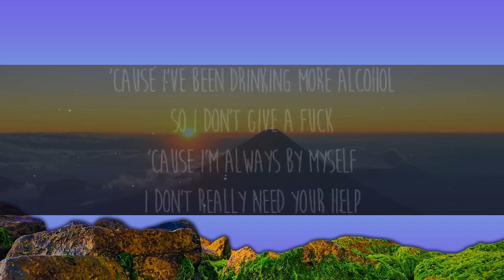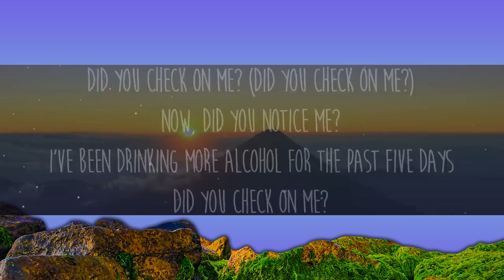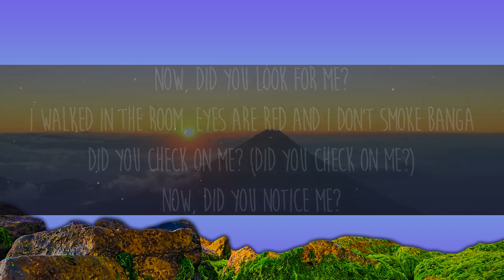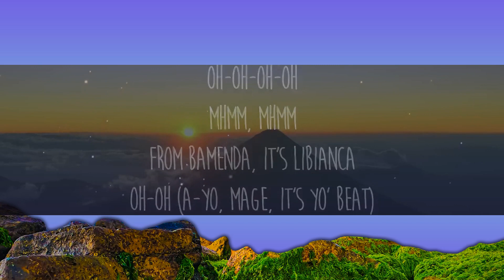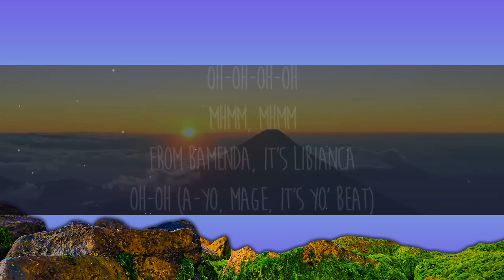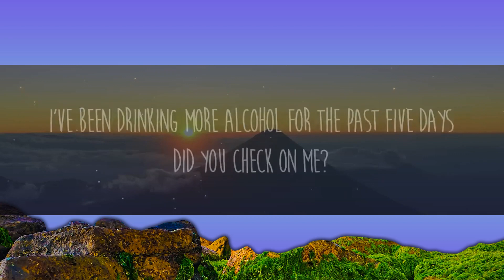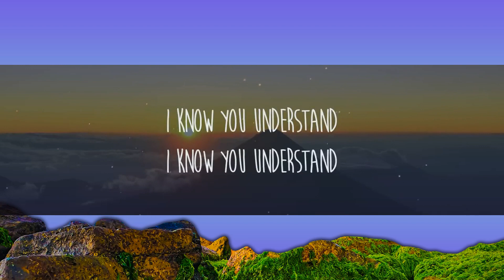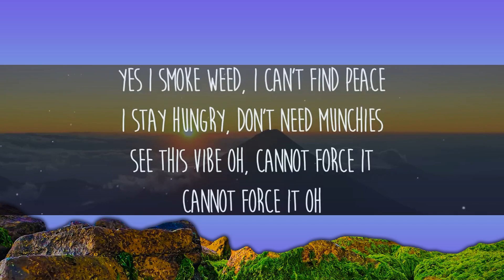Libianca - People ft. Ayra Starr, Omah Lay (Lyrics) [1 Hour Version]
Lyrics: Libianca - People ft. Ayra Starr, Omah Lay

[Intro: Libianca]
Oh-oh-oh-oh
Mhmm, mhmm

[Chorus: Libianca, Ayra Starr, Libianca & Ayra Starr]
In bed but my mind stay wondering
Overthinking but I'd rather be sleeping
Grab a drink, I need escape now
Two four seven, I be in the state now
But I can no longer depend on it
I become my own worst enemy
But I'd rather be alone than to have fake friend to check on me
Don't let them get to me
I'm just tired, not tryna be lazy
'Cause I've got a lot that I've been dealing with

[Chorus: Libianca, Libianca & Ayra Starr]

[Verse 2: Libianca, Omah Lay]
Oh, holy father
Oh, holy father, dey try to hold myself
I say make you no leave me diko
Oh, don't let go
Nine to five, nine to five bebe
I'm the one say I'm the one, okay
Time to time, dey check on me bebe
Once a while
'Cause I've been drinking more alcohol
So I don't give a fuck
'Cause I'm always by myself
I don't really need your help
Yes I smoke weed, I can't find peace
I stay hungry, don't need munchies
See this vibe oh, cannot force it
Cannot force it oh